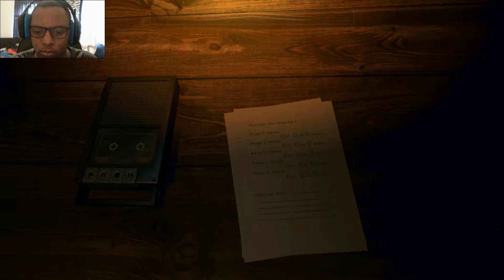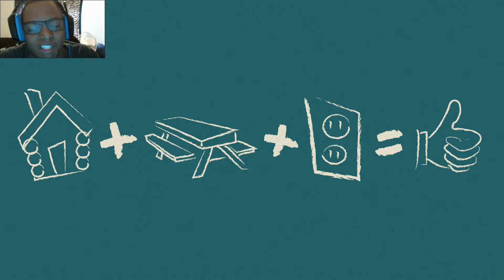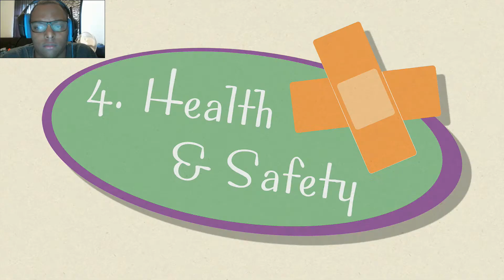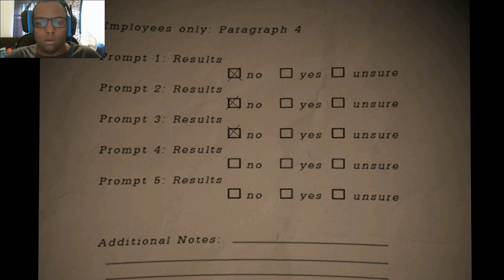Freddy Fazbear's: Pizzeria Simulator Part 1 {FNAF 6?}